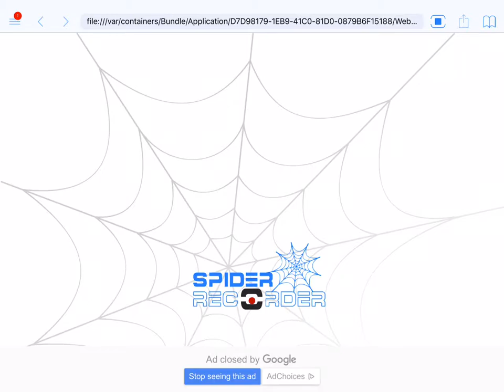D4062979 B948 4925 B779 C07C48B783B2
CHANNEL LINKS

Paylists

Home page

About

Featured Channel

Media links

Whitelightning
President Whitelightning
Powerpuff Whitelightning
Nick

Whitelightning
President Whitelightning
Powerpuff Whitelightning
Nick

Whitelightning
President Whitelightning
Powerpuff Whitelightning
Nick

Whitelightning
President Whitelightning
Powerpuff Whitelightning
Nick

FIMFICTION-
Whitelightning
President Whitelightning
Powerpuff Whitelightning
Nick

DERPIBOORU-
Whitelightning
President Whitelightning
Powerpuff Whitelightning
Nick

PAYPALE-
Whitelightning
President Whitelightning
Powerpuff Whitelightning
Nick

if you have any different social media platforms that you would like me to be apart of leave it in the comments section with the hashtag

Once again I would like to thank all that have viewed my videos I do hope you subscribe and will stay tuned for a wide variety of videos rangeing from Action packed games to T.V show reaction and everything in between. The reason for this wide variety is because I am into a lot of different things.